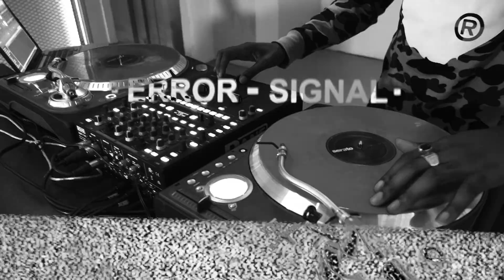BET CYPHER 2018 #4 - TGR, Dinos, S.Pion, Dosseh (mixé par DJ Titaï) I Daymolition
BET est une chaîne gratuite et disponible sur les canaux suivants :

-SFR : 64
-Free : 99
-Orange : 73
-Bouygues : 63
-Video Futur : 83
-Canal Overseas : 50
-Canal : 57